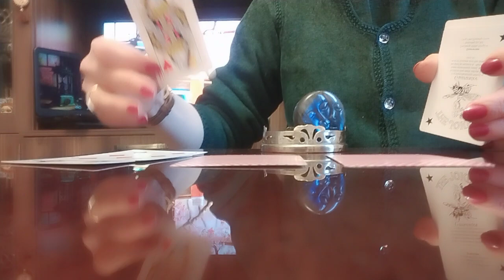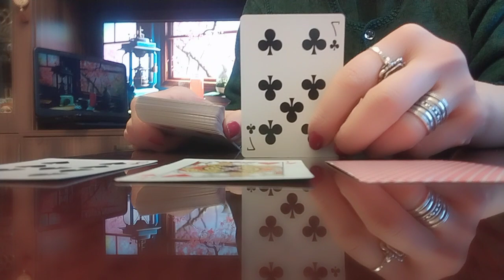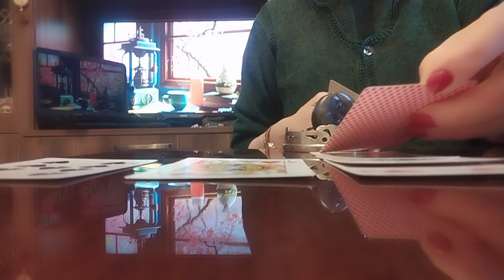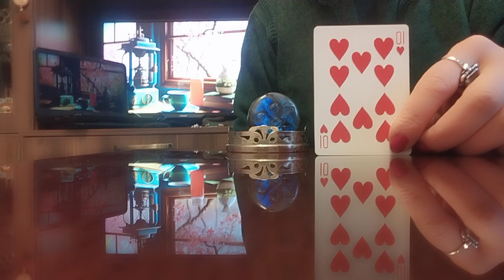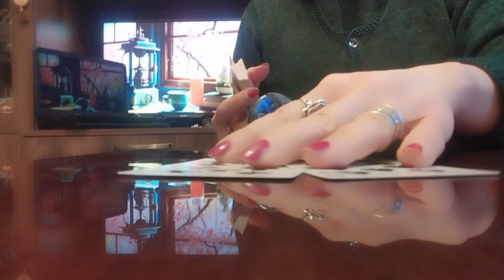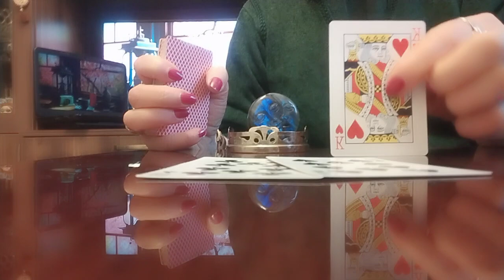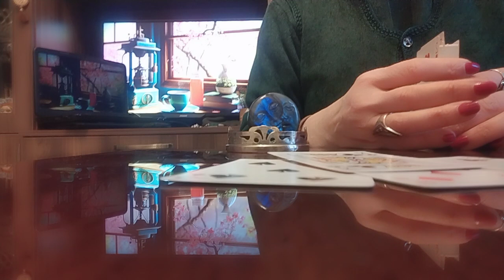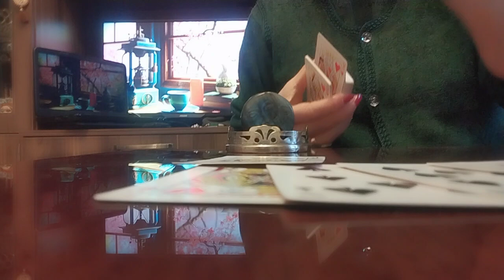მარტის თვე: პირადი, კარიერა, ბიზნესი✨🃏🃏🃏✨